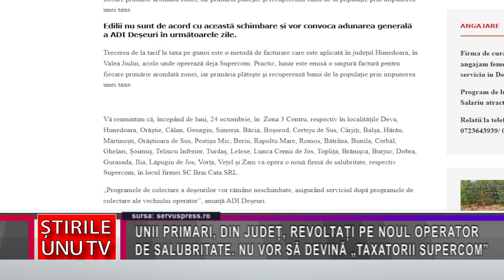UNII PRIMARI, REVOLTAȚI PE NOUL OPERATOR DE SALUBRITATE. NU VOR SĂ DEVINĂ „TAXATORII SUPERCOM”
UNII PRIMARI, DIN JUDEȚ, REVOLTAȚI PE NOUL OPERATOR DE SALUBRITATE. NU VOR SĂ DEVINĂ „TAXATORII SUPERCOM”